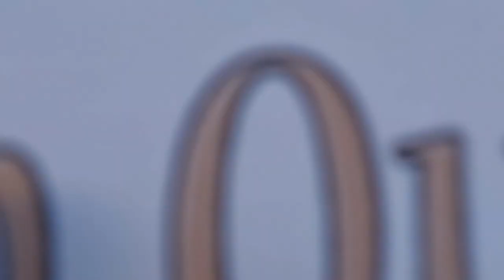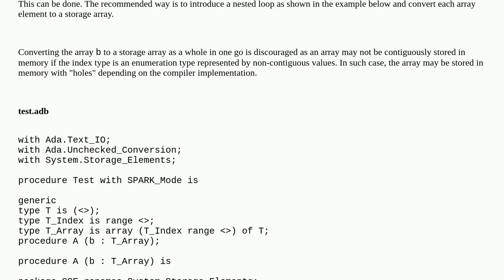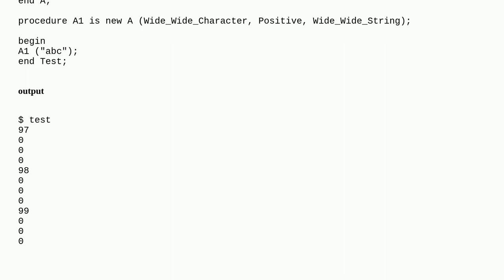Byte-wise iteration through an array in generic function in Ada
A special thanks goes out to the community

  ada